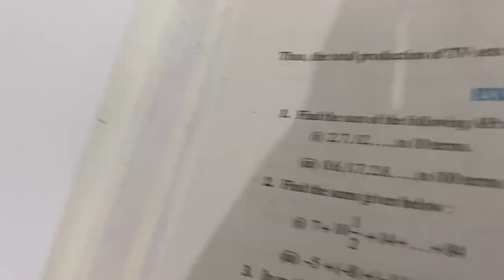Chapter 5 Arithmetic Progressions Ex:5.3 q:2 CBSE class 10 in Malayalam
join @FaneMathsclassesFMC
solution of Ex:5.3 q:2 chapter 5 Arithmetic Progressions Explained in Malayalam